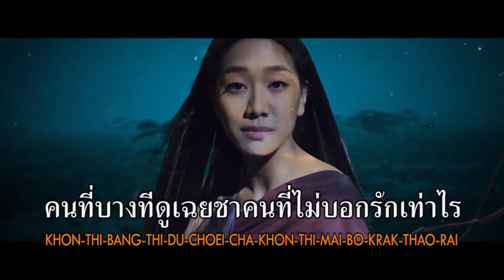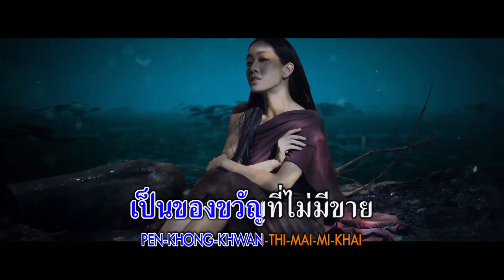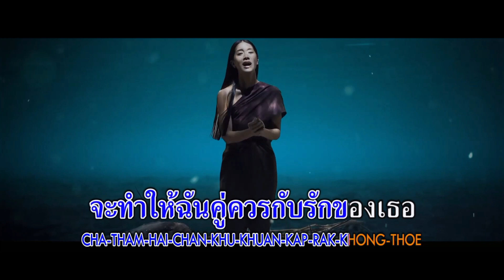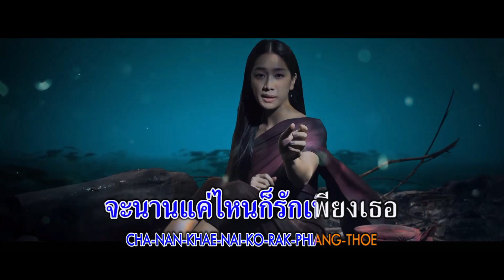วันแรกของวันที่เหลือ (Ost.นางนาค สะใภ้พระโขนง) : มายด์ 4EVE (Karaoke)